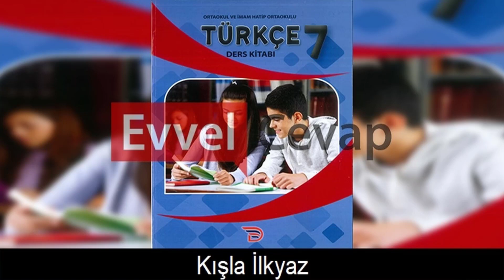Kışla İlkyaz (Dinleme Metni) (7. Sınıf Türkçe)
Kışla İlkyaz (Dinleme Metni) cevapları ve soruları, Dörtel Yayınları 7. Sınıf Türkçe Ders kitabı sayfa 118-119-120 (Doğa ve Evren Teması)

Kışla İlkyaz (Dinleme Metni) Cevapları